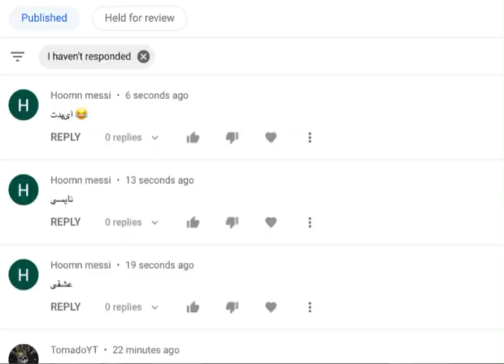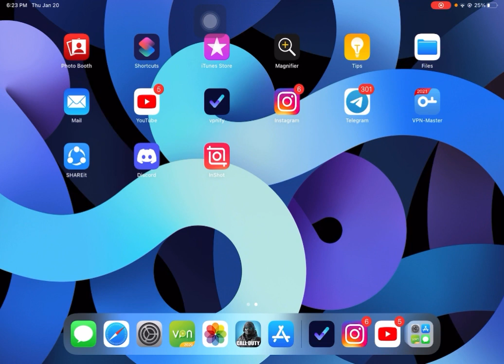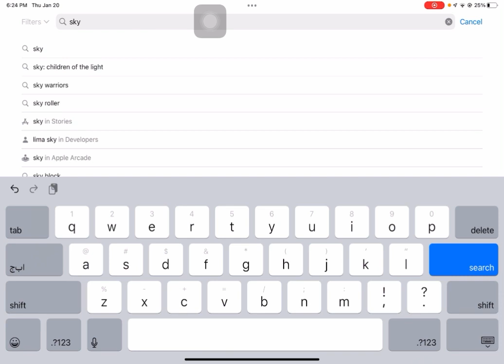آموزش تغییر ریجن کالاف تو 30 ثانیه😍🔥چگونه ریجن اکانت را عوض کنیم ؟ کالاف دیوتی موبایل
سلام
بچه ها چطورید خدمت شما هستیم با یه ویدیو جدید دیگه

امیدوارم که کلی لذت ببرید و خیلی خیلی عشق کنید

متن لازم برای دادن درخواست به اکتیویژن 👇
Hello! I am living in India but my activision account
region is Europe. It's because i used VPN when i
was creating my activision account, Now i ask you
to change my account region to my country region
(220CP BP) please, so i can buy more cod points
and spend more money on this game. Thank you so
much!